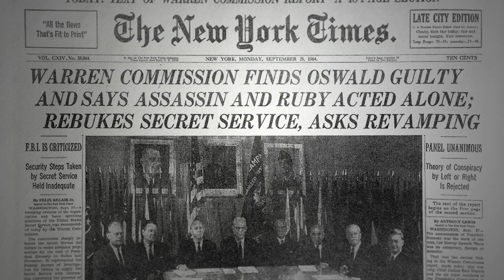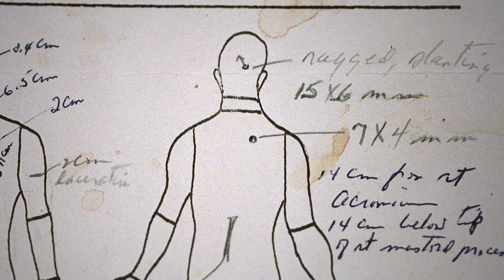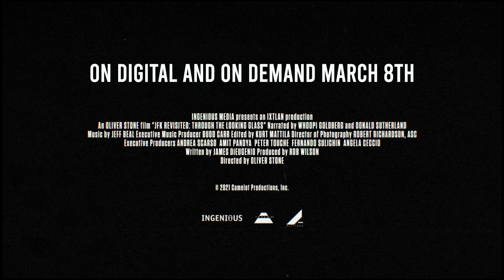JFK Revisited: Through The Looking Glass (2022) - Official Trailer (HD)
JFK Revisited: Through The Looking Glass
Official Trailer
Available On Digital & On Demand

Thirty years after his renowned film JFK, multiple-Oscar winning Writer/Director OLIVER STONE takes viewers on a thought-provoking and eye-opening journey through recently declassified evidence in the assassination of President John Fitzgerald Kennedy. Narrated by Oscar-winner WHOOPI GOLDBERG and DONALD SUTHERLAND. Cinematography by multiple Oscar-winning ROBERT RICHARDSON. Official selection of Festival de Cannes 2021.